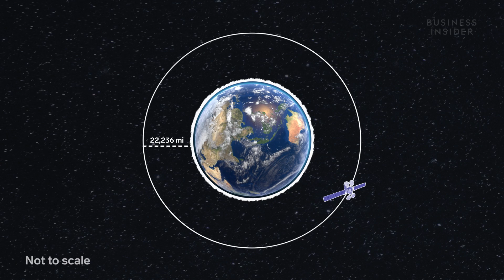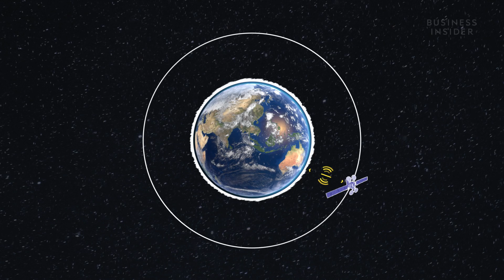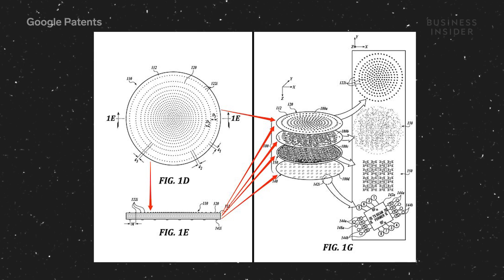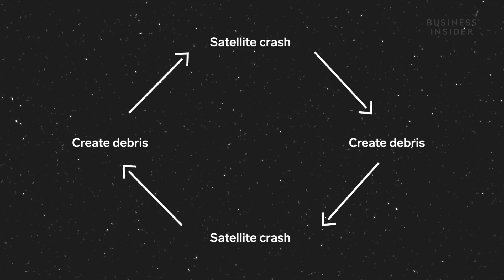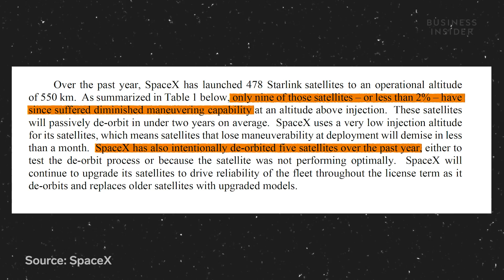What Elon Musk's 42,000 Satellites Could Do To Earth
Over the next few decades, Elon Musk is hoping to send 42,000 Starlink satellites to space.